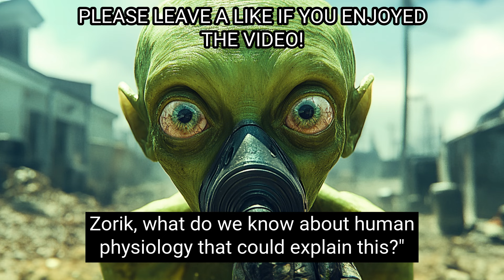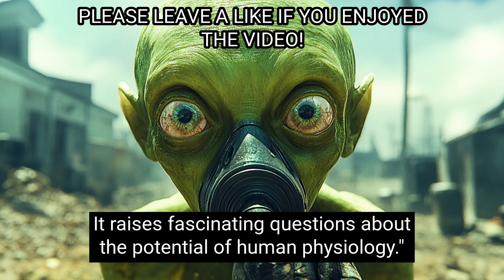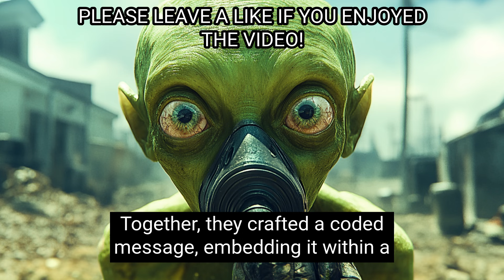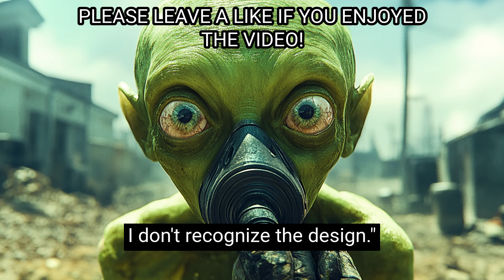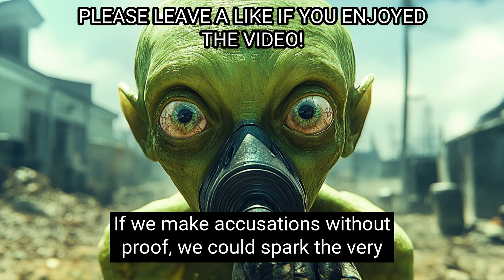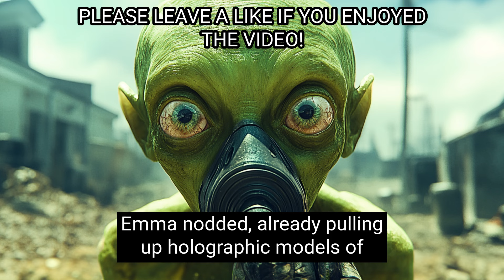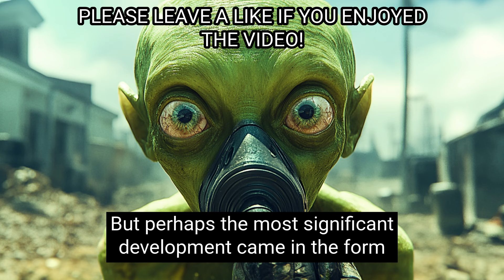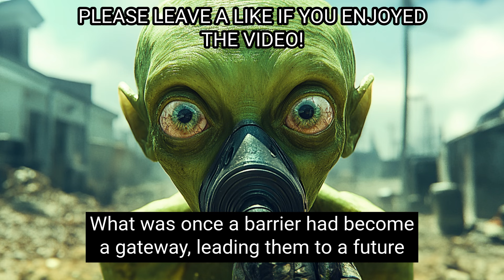Earth's Air Is A Cocktail Of Death | Best HFY Movies